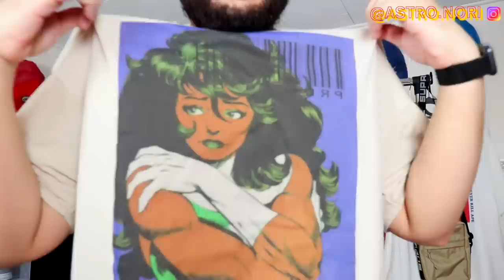KILLER COLLAB?! Supreme Fw18 WEEK 10 FULL DROPLIST RESELL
In this video I discussed the latest drop from supreme fw18 "week 10" which will consist of the killer collab & some other cool pieces. I'm actually a fan of the collaboration.